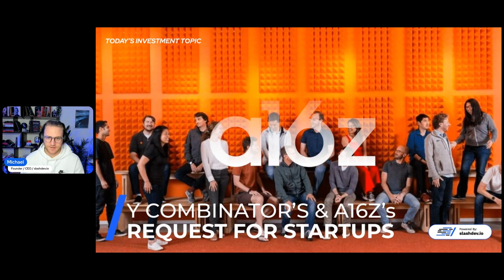Some of the biggest start up ideas for 2025?!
Some of the biggest startup ideas for 2025?!

In this episode, we explore the future of technology, business, and entrepreneurial innovation by diving into a16z’s “big ideas in tech for 2025” alongside Y Combinator’s “request for startups – Winter 2025.” We examine how nuclear resurgence for AI data centers might drive demand for new reactor construction under American Dynamism, while hardware-software jobs bridging manufacturing, robotics, and industrial automation will create new opportunities for entrepreneurs. We also discuss how Starship’s reusability paves the way for a thriving space frontier, enabling larger payloads for AI computing centers, data centers, and biomedical labs.

We look at major shifts in Bio + Health, including biotech startups returning to target common diseases (inspired by GLP-1 breakthroughs), plus the rise of AI wearables offering direct patient health insights. AI super staffing addresses healthcare staffing shortages by automating administrative work, while stablecoin-based solutions may revolutionize cross-border payments and remittances. In the consumer sector, specialized AI video generation, AI memory banks, personalized knowledge work, and advanced qualitative data analysis promise new ways to interact with unstructured data, bridging the gap between technology and everyday business tasks.

From Y Combinator’s perspective, government tasks can be automated with LLMs for form filling, application reviews, and document summaries, while computer vision systems for license plate detection and crime prevention could bolster public safety. Startups can develop software that cuts police paperwork from hours to minutes and create tools for improved emergency response coordination. In the manufacturing realm, ML-powered robotics can reduce labor costs, and automation tools specifically designed for American factories help businesses stay competitive globally. Specialized industrial robots for factory inspection and maintenance, along with integrated solutions for chips + engineering like LLM tools for FPGA design or AI systems for ASIC design, underscore the vast potential for entrepreneurs to streamline industrial processes.

On the crypto and fintech front, we spotlight the emergence of AI wallets that autonomously manage digital assets, autonomous chatbots as independent entities, and proof-of-personhood systems to verify human identity in an AI-driven world. Crypto app stores may soon become new distribution channels for DeFi and other decentralized applications. As stablecoins gain momentum, banks may issue their own stablecoins, and new infrastructure could simplify cross-border stablecoin payments and remittances.

We also explore new job creation and small business opportunities, such as platforms that enable local service providers to leverage AI assistance, tools that help small businesses operate at the same level as large corporations, and service industry transformation through AI-powered compliance. In the gaming space, AI-native storytelling could spark a next-generation Pixar, living AI companions could offer engaging virtual personalities, and faceless creators might revolutionize content creation with hidden identities. Meanwhile, search disruption challenges Google’s monopoly as AI chatbots gain market share, and a sales renaissance could lead to increased hiring of AI-savvy sales representatives.

Stay tuned for more insights on these fast-emerging trends in technology, entrepreneurship, LLMs, AI compliance, advanced robotics, stablecoins, hardware-software integration, crypto innovations, and beyond—perfect for anyone looking to launch or grow a startup in 2025!